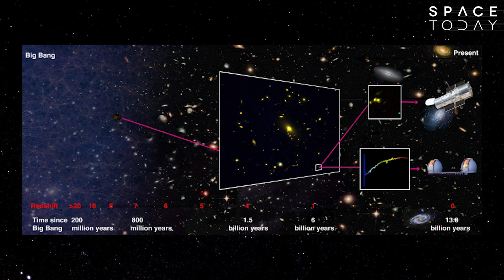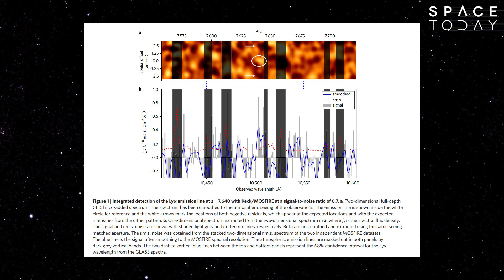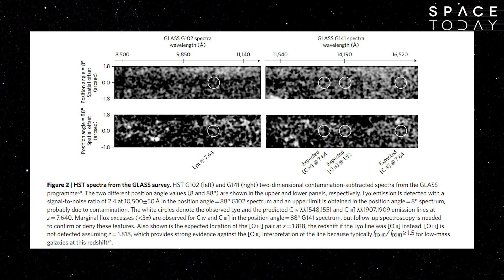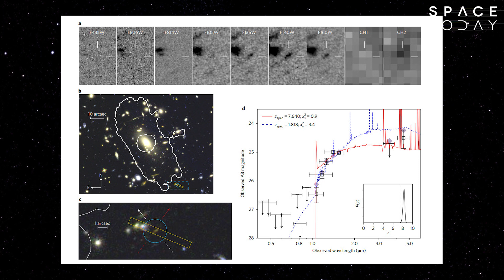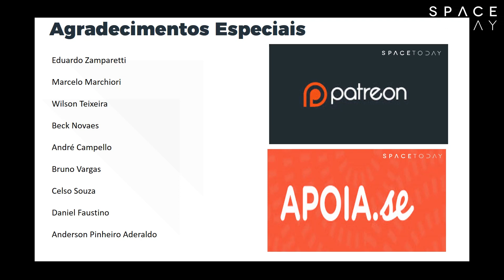Astrônomos Detectam Galáxia Comum na Época da Reionização - Space Today Ep.673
Como era o universo logo depois do Big Bang?

Para descobrir isso, só tem uma maneira, observar o universo o mais longe possível, ou seja, olhar o universo cada vez mais no passado.

O problema, é que olhar longe assim é algo que não é simples, você precisa de um equipamento ultra moderno, preciso, com o instrumento correto acoplado a ele, além lógico de uma maneira metodológica e adequada para analisar os dados que serão adquiridos.

E foi exatamente isso que aconteceu recentemente, um grupo de astrônomos usou o Telescópio Keck, um dos maiores e mais modernos telescópios do mundo, junto com o instrumento MOSFIRE acoplado a ele e adquiriram dados de uma galáxia extremamente apagada e distante.

Foram 7 anos observando, analisando e aprimorando os dados para se chegar a essa descoberta, uma galáxia localizada a 13.1 bilhões de anos-luz de distância da Terra, ou seja, uma galáxia que nos permite dar uma espiada em como era o universo logo depois do Big Bang.

O extraordinário dessa galáxia é que ela é uma galáxia ordinária, parecida com as galáxias que temos hoje, ou seja, uma galáxia com o brilho parecido com as galáxias atuais, quebrando um paradigma de que no universo distante só teríamos galáxias muito brilhantes.

Antes de mais nada, vale lembrar que os astrônomos usaram lentes gravitacionais para estudar essa galáxia. O que acontece é que a determinadas distâncias só uso da lente gravitacional propicia um estudo da luz proveniente de uma galáxia assim distante.

Para quem não se lembra a lente gravitacional é o efeito que uma grande concentração de massa, seja num aglomerado de galáxias ou de uma galáxia elíptica massiva gera na luz de um objeto distante, essa luz, ao passar por essa elevada concentração de massa é distorcida, resultando na ampliação e distorção do objeto distante, assim é possível estudar as características dessas galáxias localizadas nos confins do universo.

A galáxia se chama MACS 1423-z7p64, e tem um desvio para o vermelho, ou um z, de 7.6, isso significa que estamos vendo essa galáxia quando o universo tinha somente 700 milhões de anos de vida.

Essa galáxia quebrou mais um recorde na astronomia, é a galáxia mais apagada registrada nesse desvio para o vermelho. Ela foi estudada pelo Hubble e pelo Keck, e o MOSFIRE, o instrumento do Keck fez todo o estudo espectrográfico da galáxia.

A equipe planeja continuar a busca por outros exemplares de galáxias normais, apagadas e distantes no universo ultra profundo, e já esperam ansiosos pelo James Webb, que poderá com certeza abrir a porta para novas possibilidades.

O estudo de galáxias assim é importante, pois elas datam de um período conhecido como Época da Reionização, quando as primeiras estrelas e galáxias começaram a emitir luz visível no universo pela primeira vez.

Estudando esses exemplares, os astrônomos poderão entender como era o universo momentos depois da sua formação e com isso poderão traçar da melhor forma possível a linha de tempo evolutiva do universo em que vivemos.